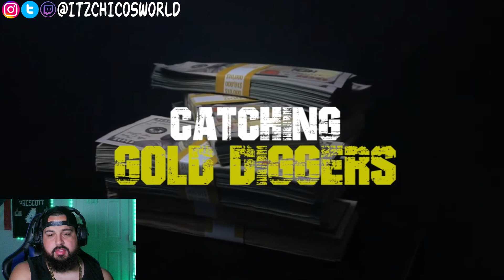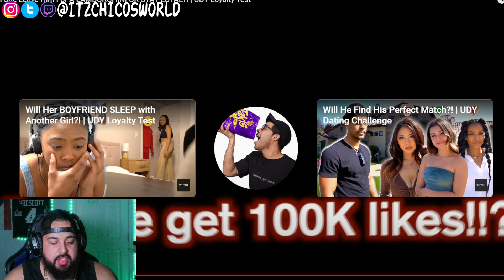Will She Leave Him For A LAMBORGHINI OR STAY LOYAL?! | UDY Loyalty Test | REACTION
Will She Leave Him For A LAMBORGHINI OR STAY LOYAL?! | UDY Loyalty Test